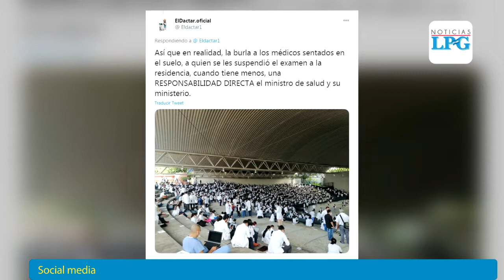Residentes de medicina en la UES asisten por segunda vez a realizar prueba final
Las autoridades de la Institución confirmaron que esta es la segunda vez en que los médicos se someten a la evaluación, pues la primera estuvo a punto de realizarse en El Hospital El Salvador donde por problemas técnicos no se pudo hacer.

¡Visítenos!